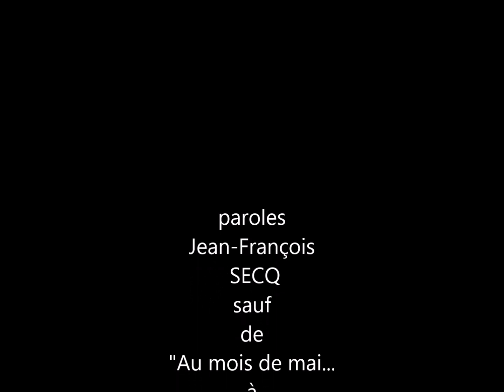D'avril à mai.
Chanson de printemps. Je l'ai écrite à partir d'une mélodie transmise par une vieille dame de 102 ans. Seules quelques paroles lui restaient en mémoire. Le premier couplet et la fin de la chanson m'ont été inspirés par mes promenades dans les jardins en ce mois d'avril 2023.
Découvrez mes autres chansons sur la play-list " les chansons de Jean-François Secq"